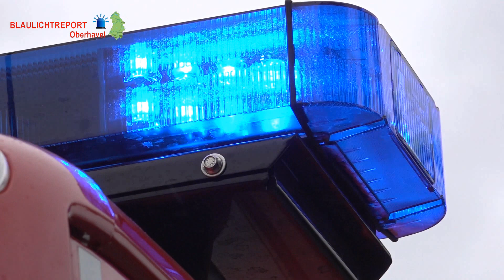Große Fichte drohte auf Haus zu Kippen Bötzow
Bötzow – Große Fichte drohte auf Haus zu Kippen

Am gestrigen Dienstag Nachmittag konnte eine große, ca. 20m hohe Fichte mit einem Durchmesser von 50cm den Sturm,, Eugen“ nicht standhalten und neigte sich in einem 60 Grad Winkel in Richtung eines Einfamilienhauses. Es kamen die Feuerwehr Bötzow und die Drehleiter aus der Stadt Hennigsdorf zum Einsatz, dieser musste mehrere Male aufgrund des anhaltenden Sturms pausiert werden. Letztendlich gelang es den Einsatzkräften ohne Personen/Sachschaden den Baum abzutragen.